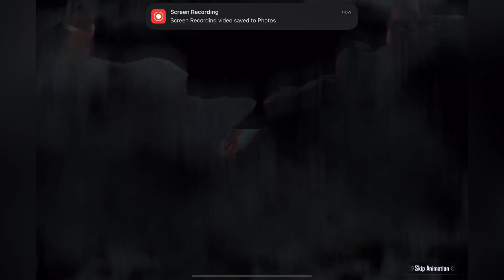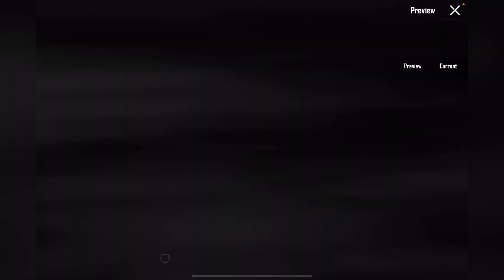🔥🔥AWM skin in 30 UC 🫣🔥🔥 NEW AWM Skin Opening | PUBG on Ipad Mini 6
Device: IPAD mini 6 2021 3 Finger Claw Full Gyro
Headphones : Turtle Beach M5 Ti Mobile Gaming Headset
Recording app: iOS
Editing app: VN
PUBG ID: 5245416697